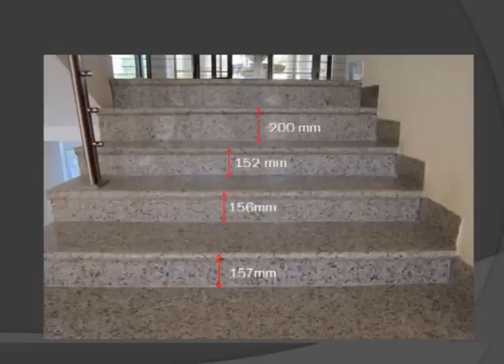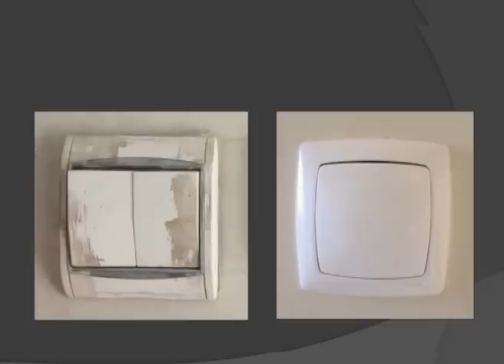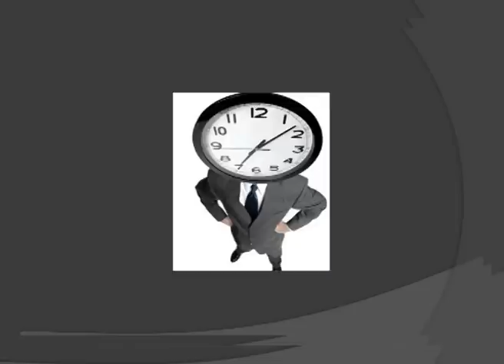The missing piece that matters to move forward | Ephraim Senbetta | TEDxAddisAbabaUniversity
Ephraim Senbetta returned to Ethiopia four years ago to share what he learned from living, leading and working abroad in the area of civil engineering. What he learned from teaching at two universities and from living in Ethiopia is that mindset and attitude are perhaps more important and impact-full to moving forward than technology alone.

After spending his adult life in the United States(US), Dr. Ephraim Senbetta returned to Ethiopia as a Fulbright Scholar to teach at Addis Ababa University, Civil Engineering Department. He also teaches at Bahir Dar University and has been doing consulting work related to construction products, quality management and green buildings.
While in the US he had different management responsibilities in building products companies. His experience includes work with a variety of “green”/ environmentally friendly construction products. He was also responsible for developing and implementing a sustainability program for his previous employer, Mapei Corporation, Florida.
Dr. Ephraim received his B.S, M.S, and Ph.D degrees in Civil Engineering from Purdue University, USA. He is a registered Professional Engineer, a Certified Quality Auditor, a Six-sigma Black Belt and a LEED accredited professional qualified to work on green building projects. His passion is sustainability in all of its aspects.